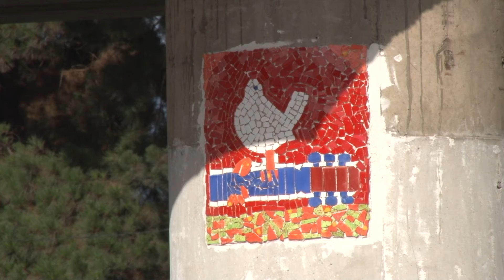Mural troceado inspirado en Gaudí adorna paso inferior de Rancagua